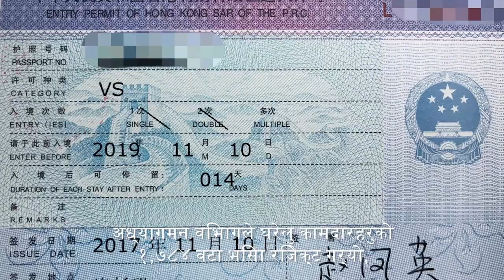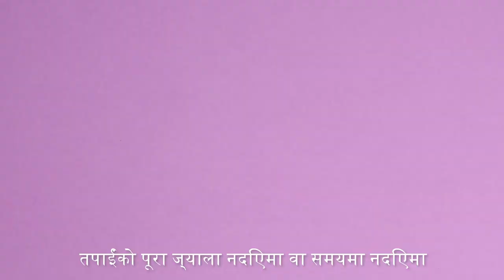Know Your Rights - Job Hopping (English VO + Nepalese subtitles)